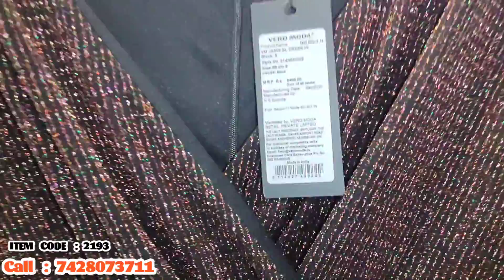Party Wear Cocktail Dresses II Western Shein Dresses II Biggest Wholesalers II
Party Wear Cocktail Dresses II Western Shein Dresses II Biggest Wholesalers II  Hello, guys welcome to the Sb Enterprises, and in today's video, we are going to show you Womens & MENS Collection  at wholesale rates with different brands, colors, and sizes.